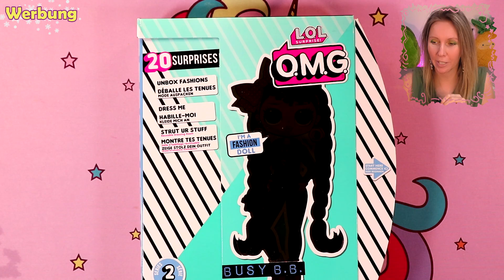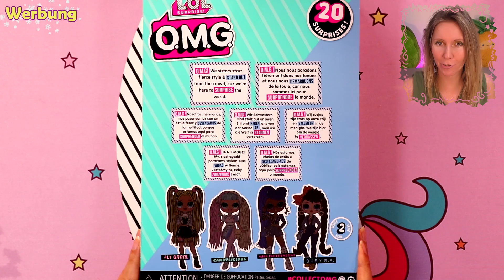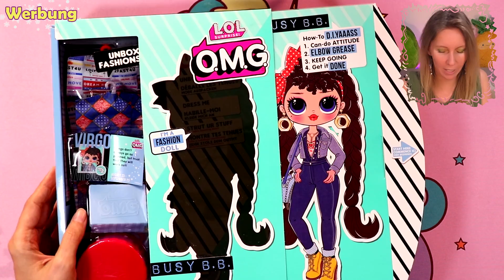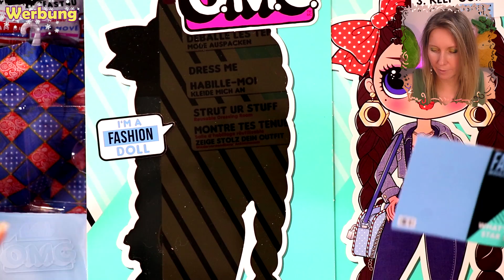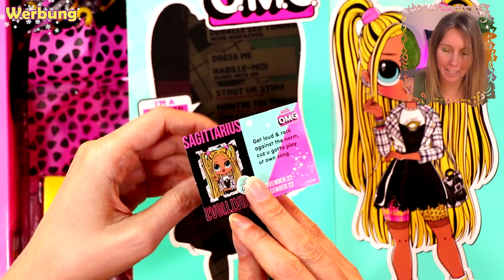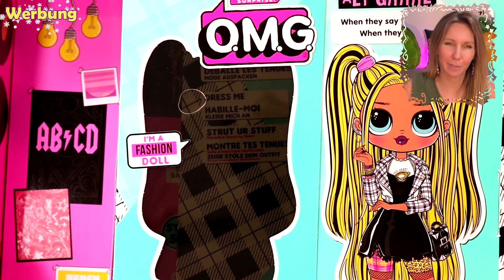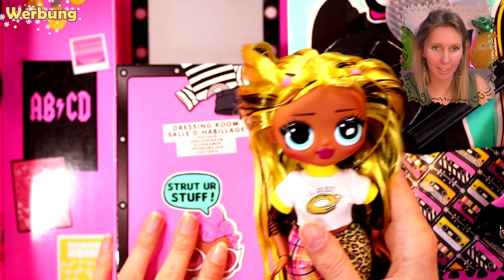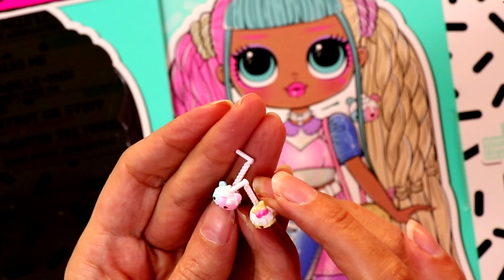LOL Surprise OMG Puppen Serie 2 🌟 Candylicious, Busy BB, Alt Grrrl auspacken 🤩 deutsch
L.O.L. Surprise OMG Serie 2 Unboxing deutsch ❤️ Die neuen LOL Surprise Puppen ❤️ Candylicious, Busy BB, Alt Grrl auspacken ❤️

☆☆☆ WERBUNG - Dieses Video enthält Markennennung, die NICHT bezahlt wurde. Die gezeigten Produkte wurden mir von MGA Entertainment zur Anschauung zur Verfügung gestellt! LOLSurpriseOMG LOLSurprise CollectOMG Werbung ☆☆☆